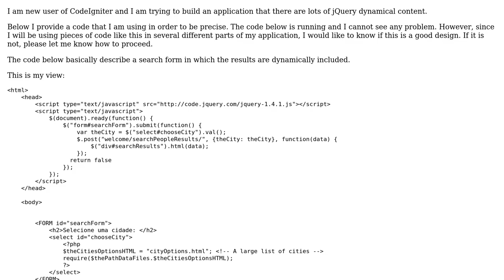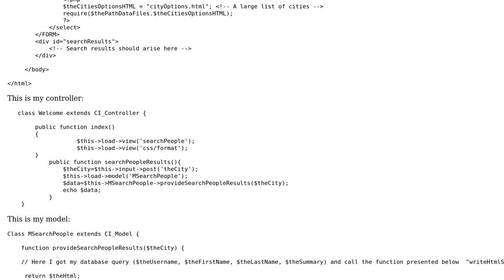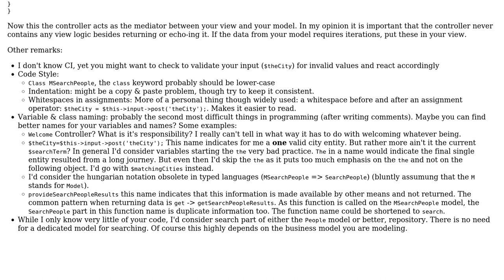Best practice for generating jQuery dynamical content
With thanks & praise to God, and with thanks to the many people who have made this project possible! | Content (except music & images) licensed under CC BY-SA | Music | Images & others | With thanks to user Jamal user Fge user DanielTheRocketMan and the Stack Exchange Network Trademarks are property of their respective owners. You are responsible for your own actions.